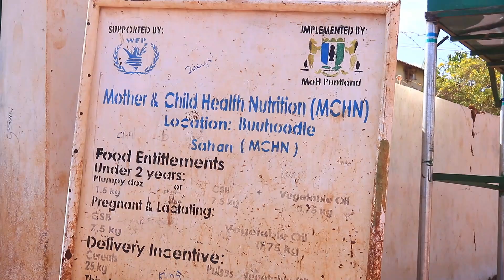Wasaaradda caafimaadka dawladda Puntland ayaa tallaagadaha lagu kaydiyo tallaalka ku wareejisey xaru